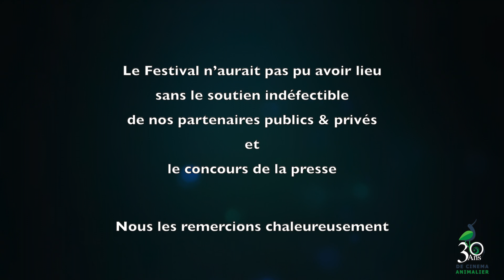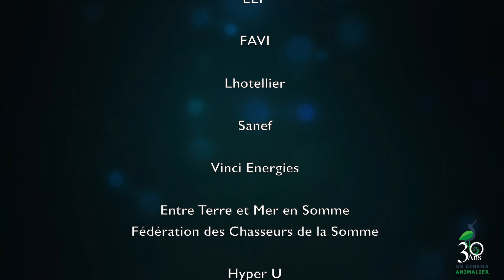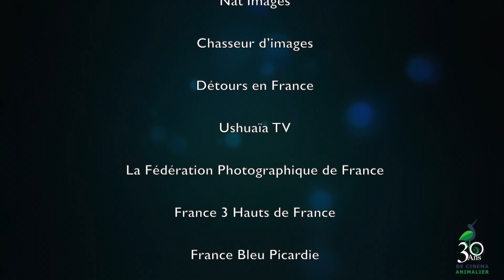30 ans de cinéma animalier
En 30 ans, ce sont près de 900 films qui ont été présentés d'abord au cinéma Le Ponthieu d'Abbeville puis au Théâtre Municipal et au Rex.
Ce sont aussi de belles rencontres avec les réalisateurs venus présenter leur dernière production et les membres du Jury.